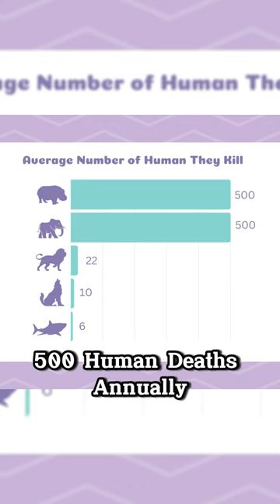Hippopotamus 🦛 The Most Dangerous Animal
Hippopotamus 🦛 The Most Dangerous Creature

Welcome to Paws and Claws Channel, your gateway to the captivating animal kingdom. Join us as we embark on thrilling adventures, revealing the wonders of furry friends, majestic creatures, and beyond. Get ready to be amazed, inspired, and connected to the incredible world of animals.

Until next time, keep exploring, appreciating, and respecting our fellow creatures.

The hippopotamus, also known as the "hippo," is a sizable mammal found in sub-Saharan Africa. It is renowned for its semi-aquatic nature. As one of the largest terrestrial creatures globally, it can reach a height of up to 5 feet at the shoulder and weigh as much as 4,000 pounds.
With a robust physique, the hippo boasts a barrel-shaped body, a large head, short legs, and a wide mouth filled with sharp teeth. Its skin is thick, appearing grayish-brown and mostly devoid of hair. To regulate body temperature and shield their sensitive skin from the sun, hippos spend a significant portion of their day submerged in water.